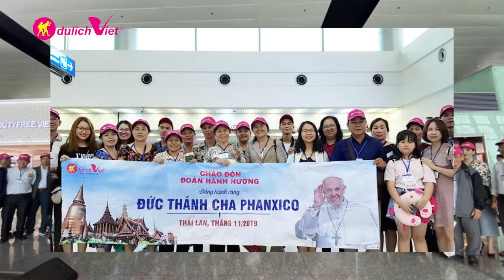Những hình ảnh theo chân Đức Thánh Cha Phanxico tại Thái Lan (Tháng 11/2019)